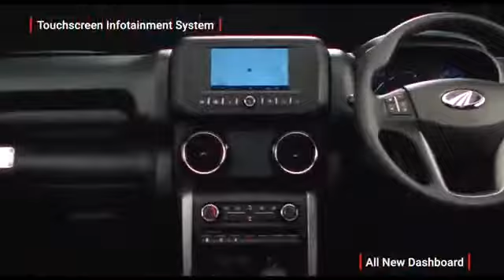Mahindra Thar 2020 | Mahindra Thar Whatsapp Status | Mahindra Thar Whatsapp Status Video | 30 secs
Thar Lover | The All New Thar | Mahindra Thar ❤️🔥🔥 | Thar Status Video | Whatsapp Status video Thar jeep lover | jeep wragler vs mahindra thar
Mahindra Thar Lover | Whatsapp status video | The all new thar video | New Thar status video

Thar 2020 fullscreen whatsapp status video thar instagram story thar2020 mahindra thar status video offroad status video